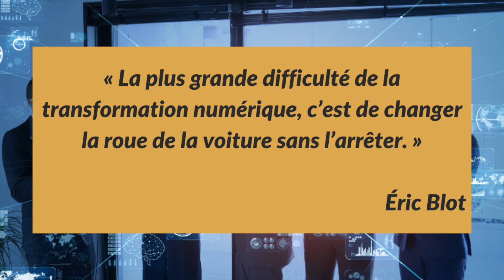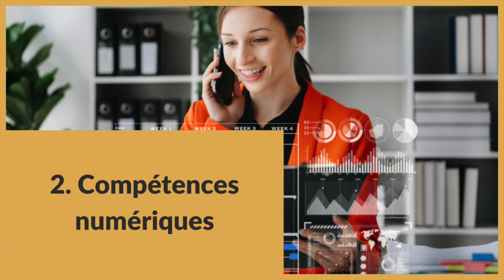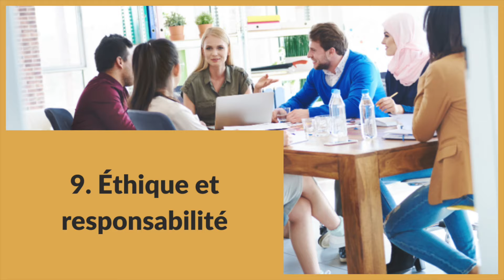Leadership digital : 10 leviers pour s'adapter à l'ère du numérique